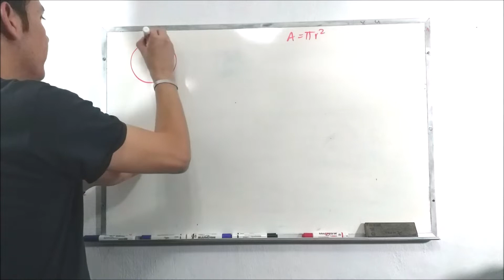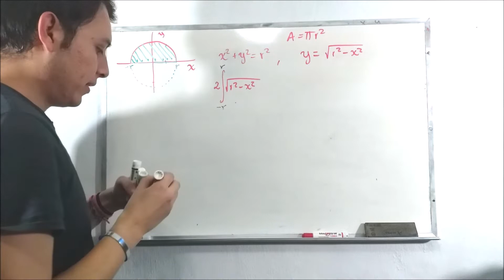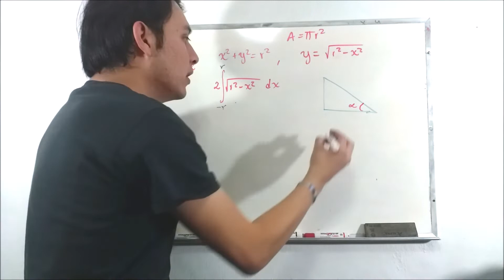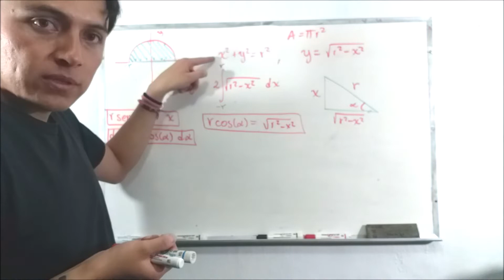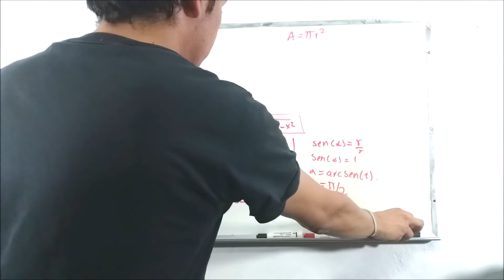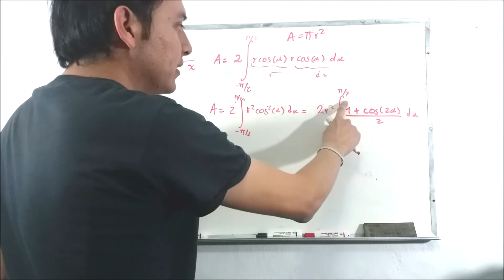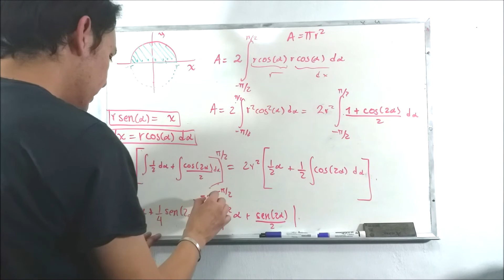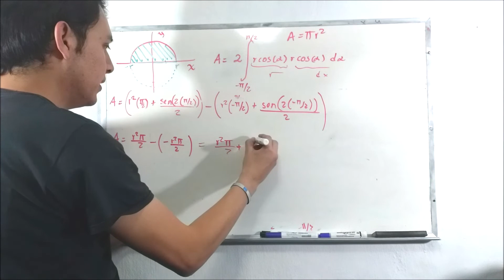Área del círculo con integrales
Probemos que mediante las herramientas del cálculo integral podemos probar las fórmulas típicas de la geometría para calcular áreas y volúmenes.